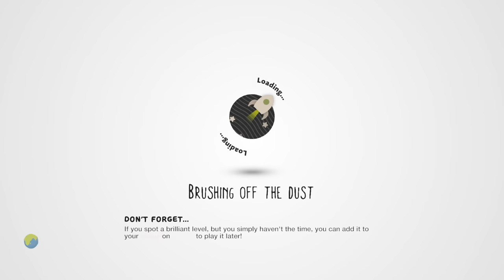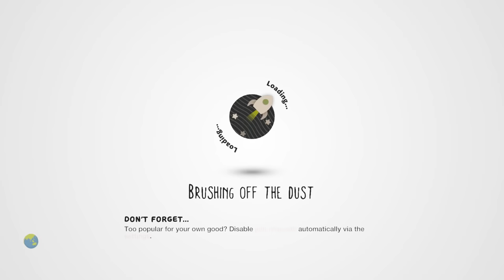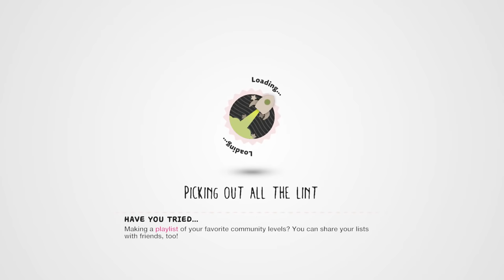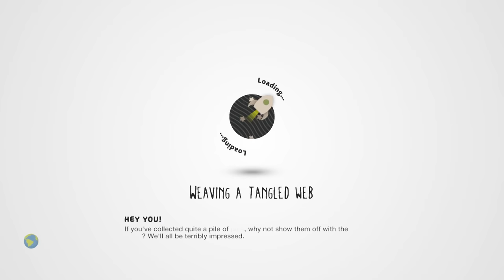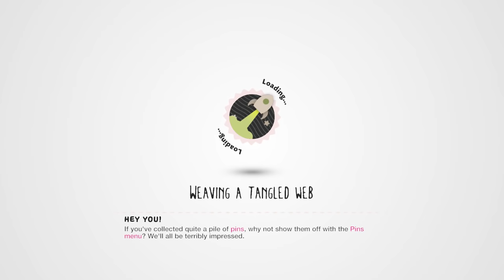LittleBIGPlanet 3 - Mortal Kombat Gummy Bear & Teddy Bear [Playstation 4]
thereal8bittheater
liltwistedone